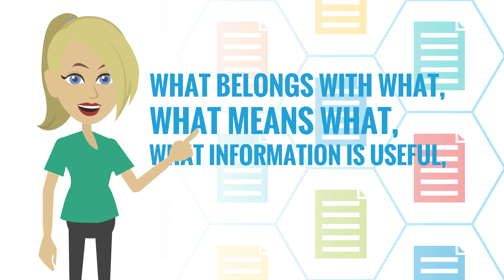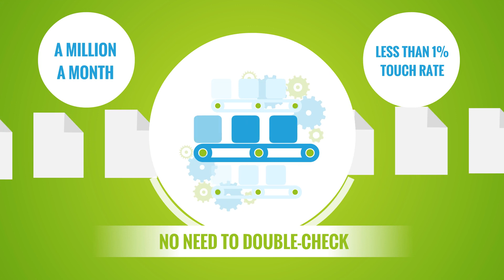CloudTrade Rules Engine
Our unique patented approach to analytical data capture